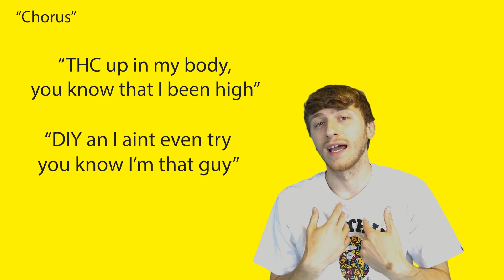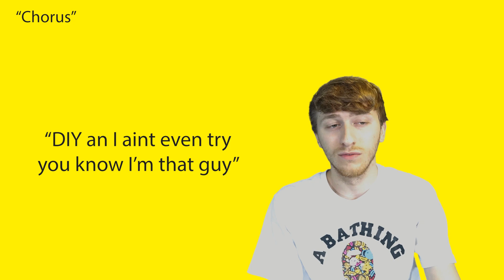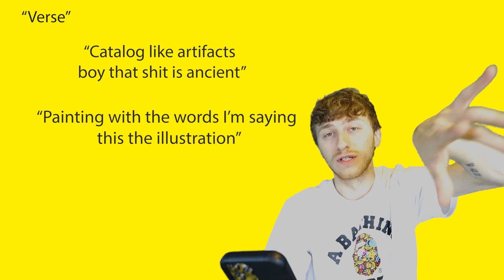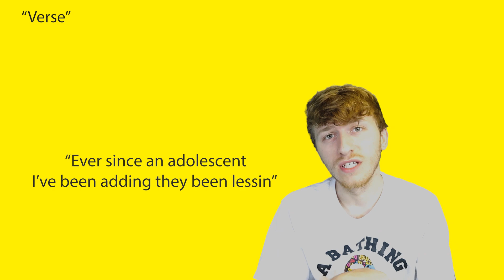Jay Fazo Music - TLC (lyric breakdown)